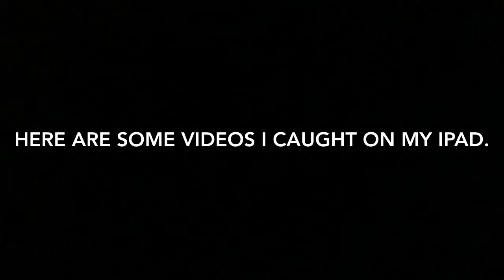09/21/2018 Flyers in the Valley//Vlog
We went to a Flyers preseason game in Allentown. Unfortunately, this is the day the Islanders decided to be good.